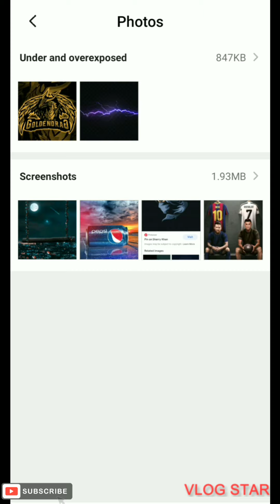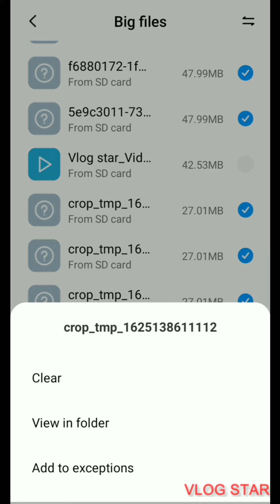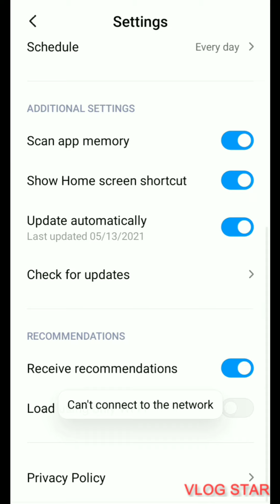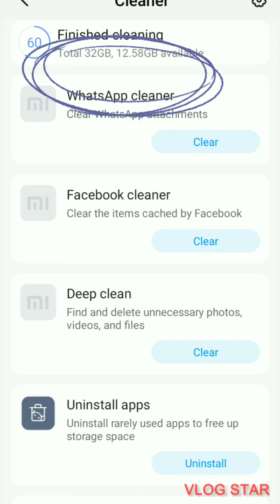Free Up Space In Mobile! Without Unistall any apps|With Proofed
Photo_editing
☞Picsart •photo Editing.